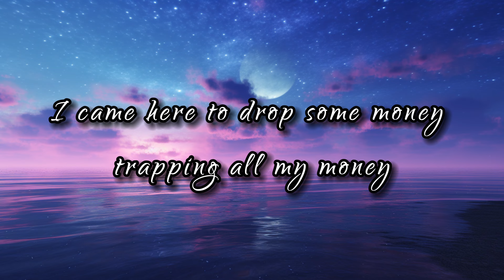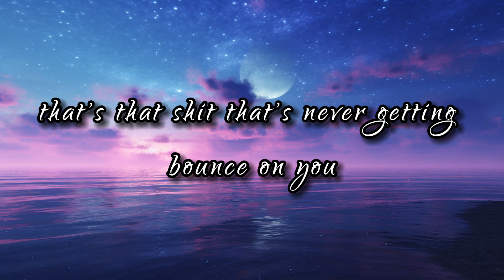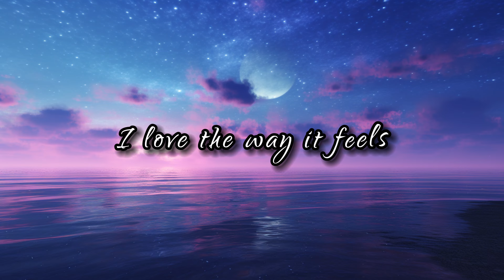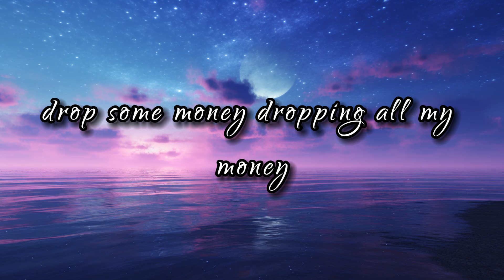Lisa - Money (Lyrics)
Lyrics):
[Verse 1]

Lisa Lyrics
Blackpink
Money